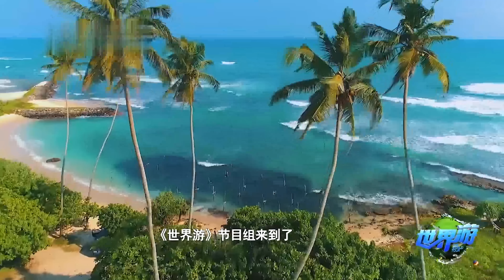斯里兰卡的海边火车，一趟只要4毛钱，外面就是美丽的海岸线，村民每天上下班大饱眼福｜实拍美女玩转斯里兰卡全境【畅游全球】